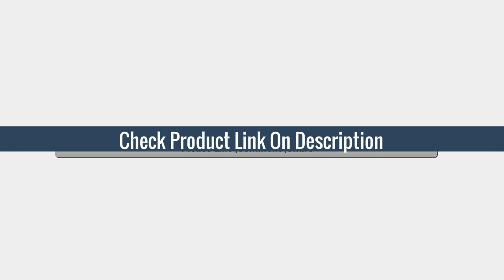I Bought the CHEAPEST Prom Dress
► Elegant Backless Sexy Maxi Dress Bodycon Rhinestone Split